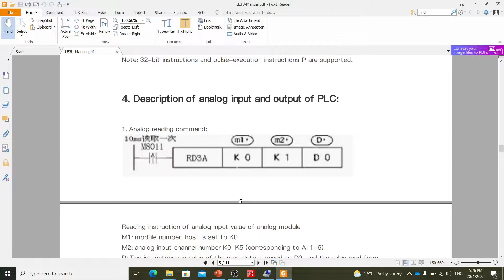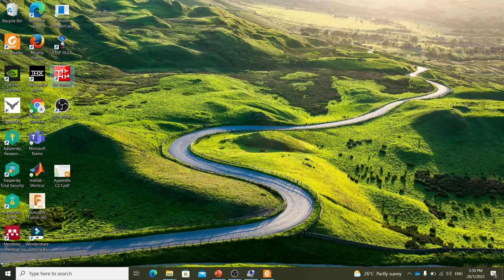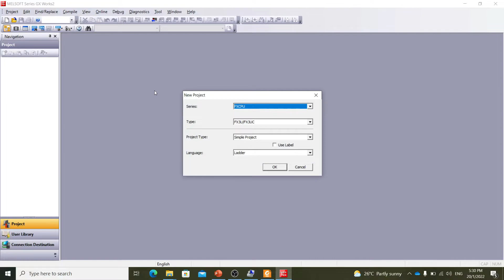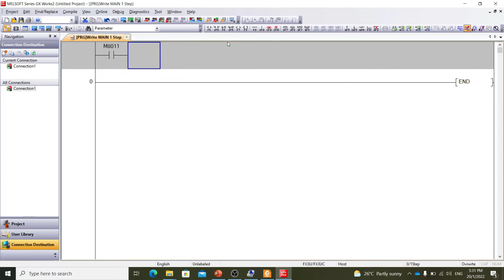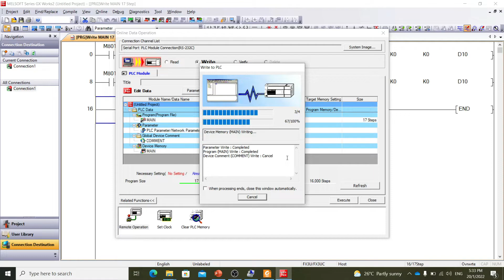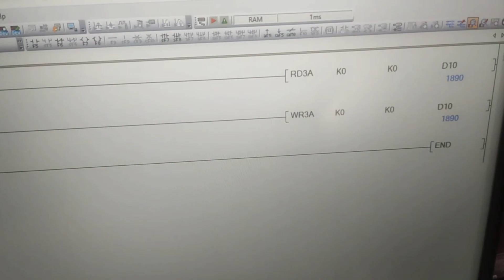BVE2415- Lab 4-Task 3- FX3U-24 MR PLC ( Analog input/output)